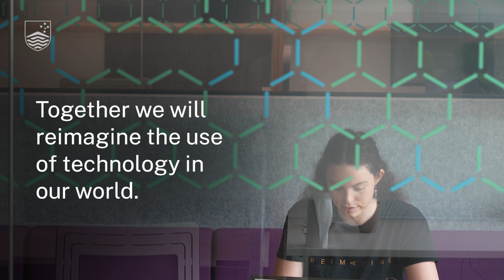ANU College of Engineering, Computing & Cybernetics: About Us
We are future-focused, and so are you.  Our world is evolving and today’s graduates need to evolve with it. At ANU, we focus on creating graduates that are technologically-adaptive, globally-relevant and highly-competitive.